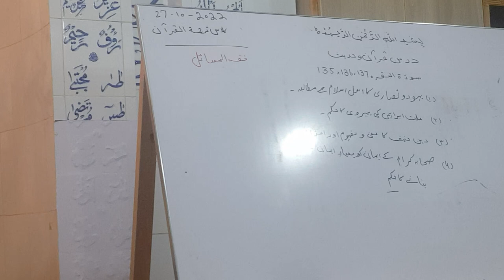Dars-e-Quran (Surah Baqra Ayat#135~137) by Mufti Nazeer Ahmed Chisti 29-10-2022